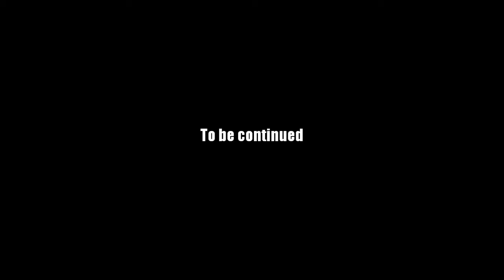AQ Worlds "13th Chaos Beast" Bonus Scene